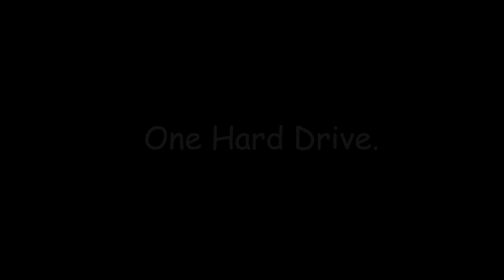GTA 5 THE GOOSE MOVIE - TRAILER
Chance has played GTA with his group of friends since the launch of GTA 5 On the Playstation 4 in 2014. Chance took clips of his entire Journey from 2014 to this present day. Join Chance, in this two-part series as he walks down a wild memory lane in an all telling glimpse into the wilds of GTA 5 parties, and sleep deprived Madness. First part comes out April 17, 2023